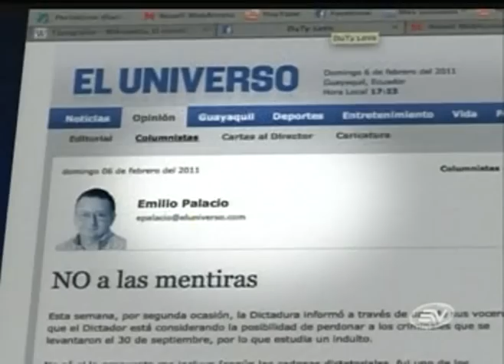NEC 18-10-11 jueces de Corte Nacional Caso El Universo.mpg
Ecuavisa informa de los perfiles de los jueces de Segunda Sala de la Corte Nacional, que deberán resolver el recurso de casación interpuesto por la defensa de El Universo, por irregularidades legales en el proceso.  Ecuavisa noche del 18 de octubre del 2011.